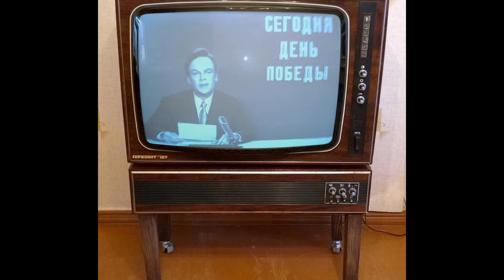How Cringe Was Stalin?